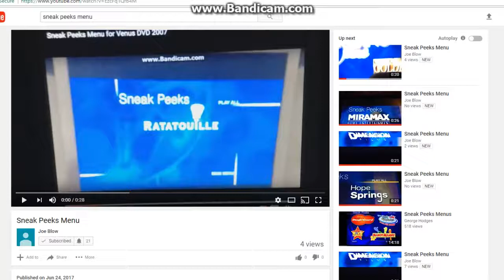Sneak Peeks Menu